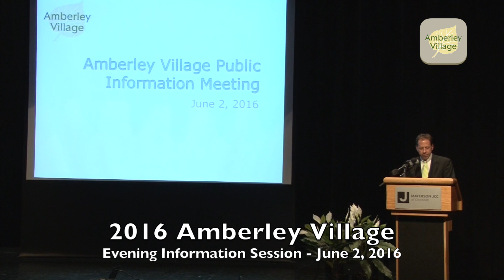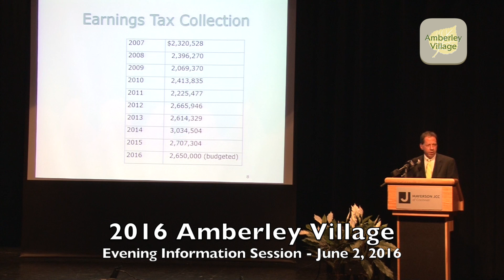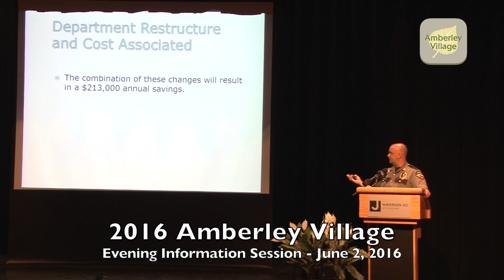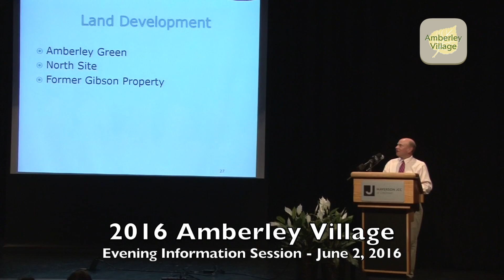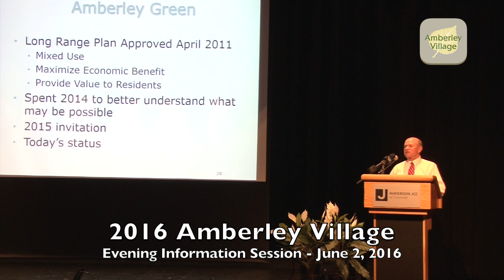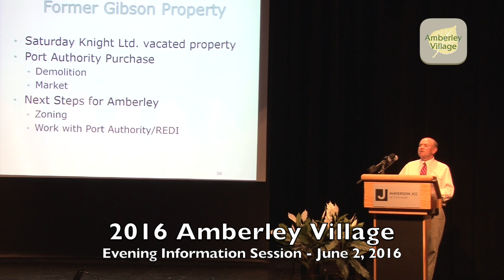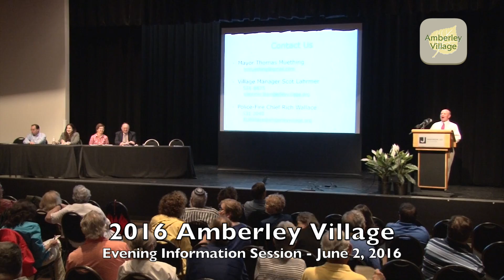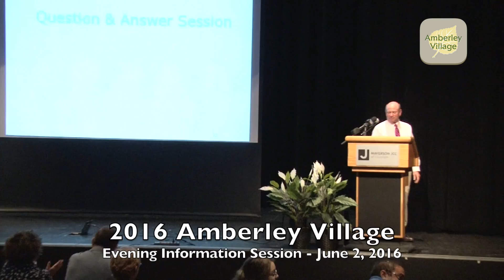2016 Amberley Village - June Evening Informational Session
Enjoy a replay of the 2016 Amberley Village Evening Informational Meeting from the JCC on June 2, 2016.